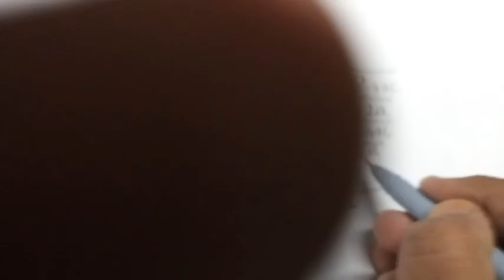QUADRATIC equation FORMULA DERIVATION